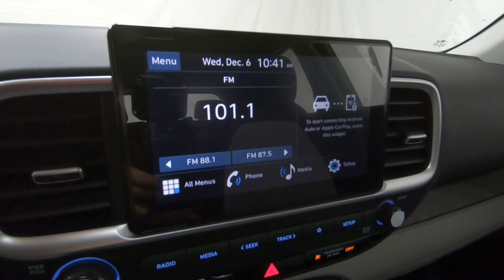New 2024 HYUNDAI VENUE SEL SUV For Sale In Columbus, OH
Please visit Ricart Hyundai to view this New GREEN APPLE 2024 HYUNDAI VENUE SEL for sale near Columbus, Ohio.

Stock #: HTR1383

Description:
2024 HYUNDAI VENUE SEL
New 2024 Hyundai VENUE Suv is For Sale in Columbus, Ohio. This model has a 1.6 L engine, 1-Speed CVT w/OD transmission, and is finished in Green paint. Whatever questions you might have about this vehicle, you can be certain that our sales advisors can assist you every step of the way. On top of that, our financing experts are prepared to help you find the lease or finance option that is right for you. Find us at 4255 S Hamilton Road in Groveport, OH 43125, servicing customers throughout Central Ohio.